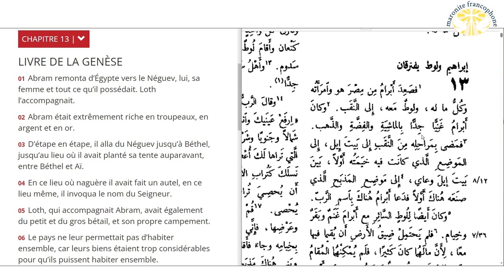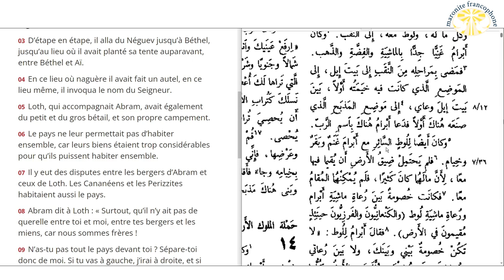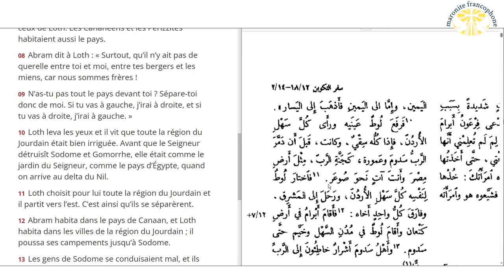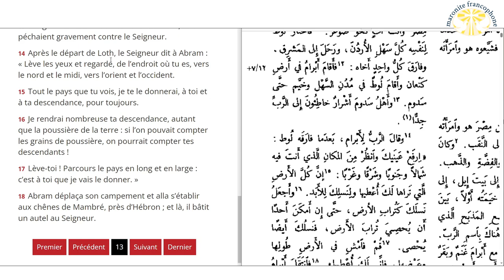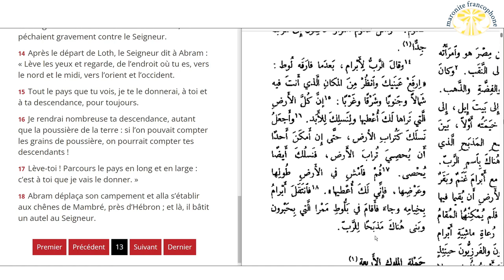lecture du livre de la Genèse au chapitre 13 en français et en arabe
01 Abram remonta d’Égypte vers le Néguev, lui, sa femme et tout ce qu’il possédait. Loth l’accompagnait.

02 Abram était extrêmement riche en troupeaux, en argent et en or.

03 D’étape en étape, il alla du Néguev jusqu’à Béthel, jusqu’au lieu où il avait planté sa tente auparavant, entre Béthel et Aï.

04 En ce lieu où naguère il avait fait un autel, en ce lieu même, il invoqua le nom du Seigneur.

05 Loth, qui accompagnait Abram, avait également du petit et du gros bétail, et son propre campement.

06 Le pays ne leur permettait pas d’habiter ensemble, car leurs biens étaient trop considérables pour qu’ils puissent habiter ensemble.

07 Il y eut des disputes entre les bergers d’Abram et ceux de Loth. Les Cananéens et les Perizzites habitaient aussi le pays.

08 Abram dit à Loth : « Surtout, qu’il n’y ait pas de querelle entre toi et moi, entre tes bergers et les miens, car nous sommes frères !

09 N’as-tu pas tout le pays devant toi ? Sépare-toi donc de moi. Si tu vas à gauche, j’irai à droite, et si tu vas à droite, j’irai à gauche. »

10 Loth leva les yeux et il vit que toute la région du Jourdain était bien irriguée. Avant que le Seigneur détruisît Sodome et Gomorrhe, elle était comme le jardin du Seigneur, comme le pays d’Égypte, quand on arrive au delta du Nil.

11 Loth choisit pour lui toute la région du Jourdain et il partit vers l’est. C’est ainsi qu’ils se séparèrent.

12 Abram habita dans le pays de Canaan, et Loth habita dans les villes de la région du Jourdain ; il poussa ses campements jusqu’à Sodome.

13 Les gens de Sodome se conduisaient mal, et ils péchaient gravement contre le Seigneur.

14 Après le départ de Loth, le Seigneur dit à Abram : « Lève les yeux et regarde, de l’endroit où tu es, vers le nord et le midi, vers l’orient et l’occident.

15 Tout le pays que tu vois, je te le donnerai, à toi et à ta descendance, pour toujours.

16 Je rendrai nombreuse ta descendance, autant que la poussière de la terre : si l’on pouvait compter les grains de poussière, on pourrait compter tes descendants !

17 Lève-toi ! Parcours le pays en long et en large : c’est à toi que je vais le donner. »

18 Abram déplaça son campement et alla s’établir aux chênes de Mambré, près d’Hébron ; et là, il bâtit un autel au Seigneur.